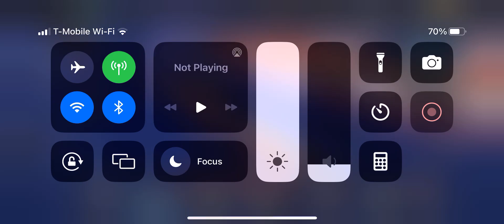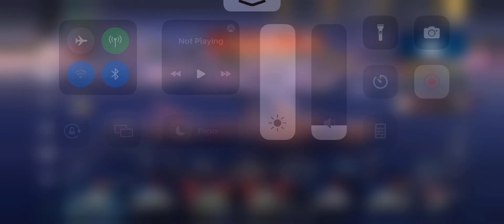15:53 of wows blitz